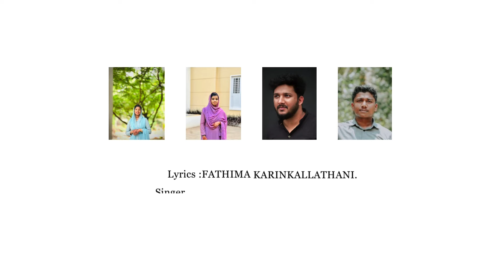ശവ്വാൽ അമ്പിളി |perunnal song 2024|shavval ambili|eid song|Sameerasuhail |fida mehzin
Bgm& mixing : Thanshad (sound cafe)

Singers :Sameerasuhail & Fidamehzin

Lyrics :Fathima karinkallathani

Dop &cut :Shafi Kp